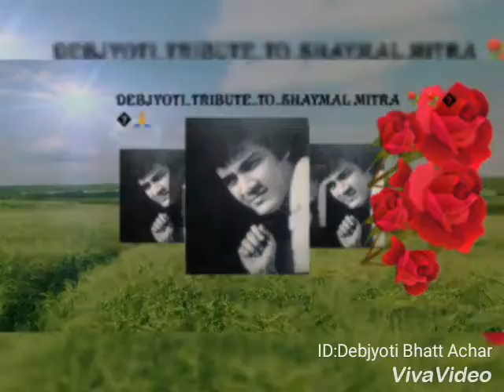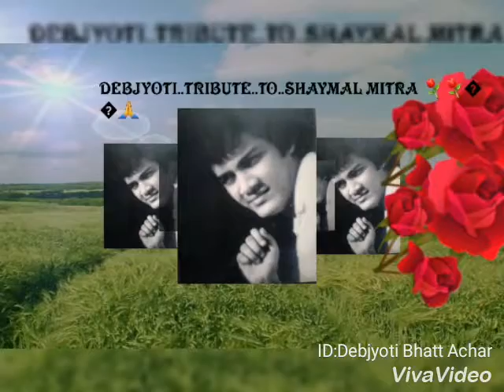JA JAREJA JA PAKHI..DEBJYOTI..SHAYMAL ⚘🎼🙏⚘